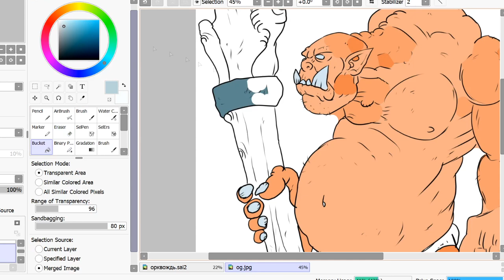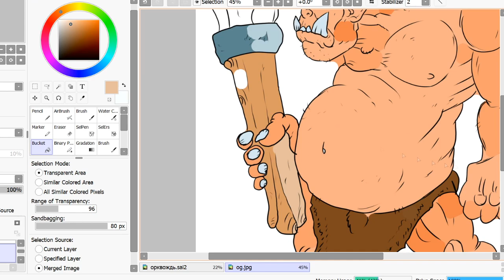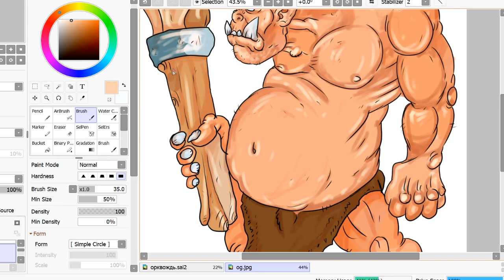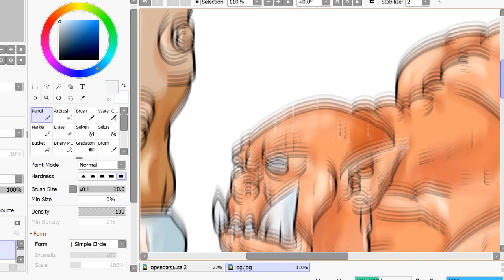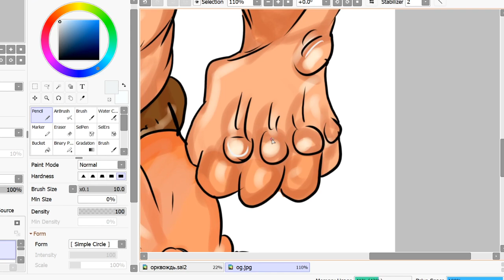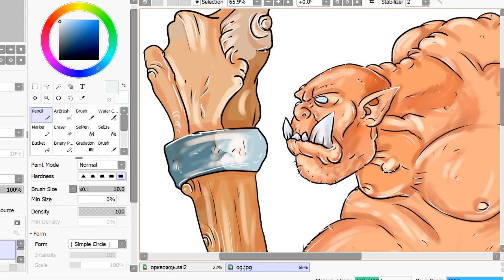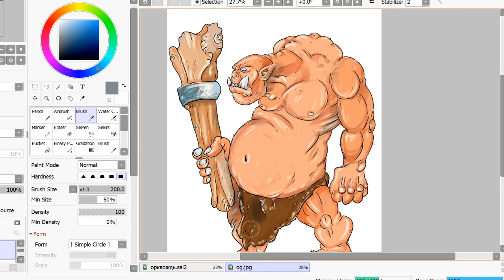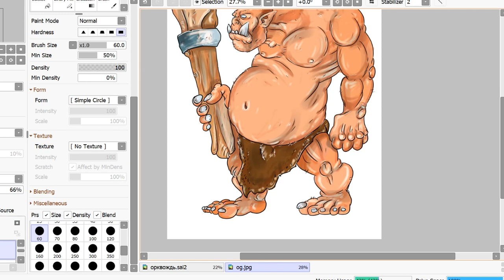мистер шакал и невозможные артефакты летающая тарелка тау speedpaint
00:00 Мистер Шакал и летающая тарелка тау
Мистер Шакал, известный персонаж из видеоигр, был большим поклонником инопланетян и внеземного разума.
Он связывал тау из вселенной Warhammer с американскими инопланетянами, черноглазыми, серыми или синими существами, летающими на летающих тарелках.
01:49 Мистер Шакал и его вера в тау
Мистер Шакал верил, что тау прилетают к нему и однажды он решил показать Козлину Альпийскому место крушения летающей тарелки тау.
06:02 Мистер Шакал и его поход в лес
Мистер Шакал повел Козлина Альпийского в глушь леса, где они нашли металлические листы, похожие на остатки летающей тарелки.
Мистер Шакал воображал, что это место крушения и тау прячутся за каждым углом.
09:29 Возвращение домой
Козлин Альпийский решил вернуться домой, так как обманул свою родню и устал от похода в лес.
Он оставил место крушения летающей тарелки тау и вернулся домой.